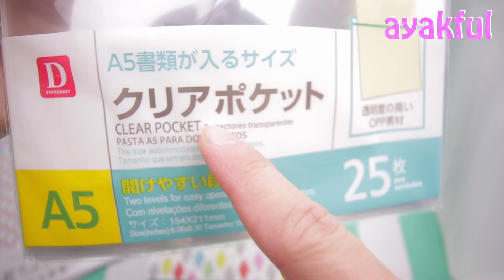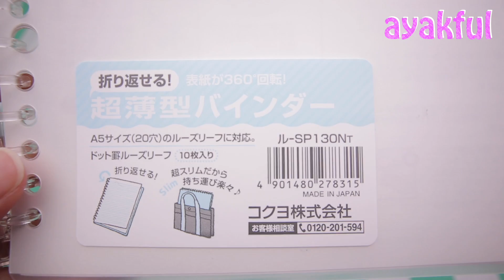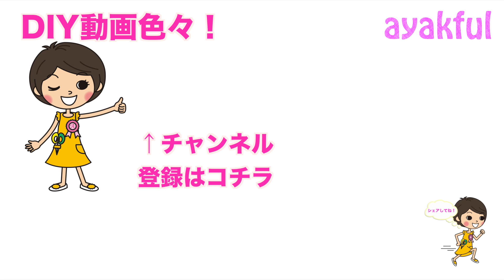【収納】折り紙の収納方法ご紹介！大量＆少なめの2パターン！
ついつい集めてしまう折り紙の収納方法のご紹介です！
できるだけコンパクトに、見つけやすく取り出しやすい収納を意識しています。
ポイントは「1つの柄につき1つの収納（今回の場合は透明な袋収納）」！
量の少ない方や持ち運びをしたい方にはファイリングがオススメです。

How to organize ORIGAMI!

【お手紙（ファンレター）宛先】
ayakful アヤクフル宛